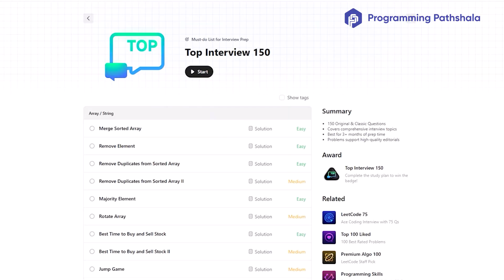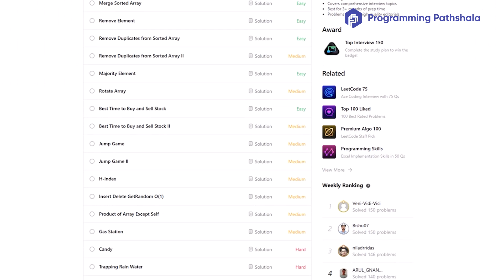Free DSA Course Launch | Learn Problem solving & Intuition Building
Join me on a 100-day journey to master Data Structures and Algorithms from scratch. This series will cover everything from basic concepts to advanced techniques with daily lessons and practical problems. Perfect for beginners and those looking to sharpen their coding skills.